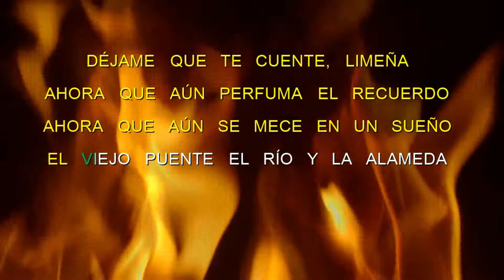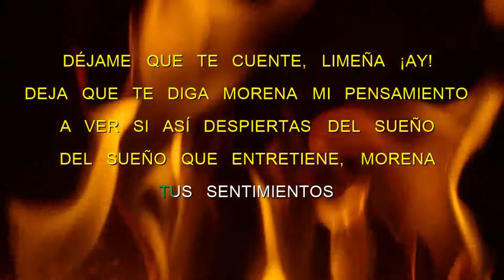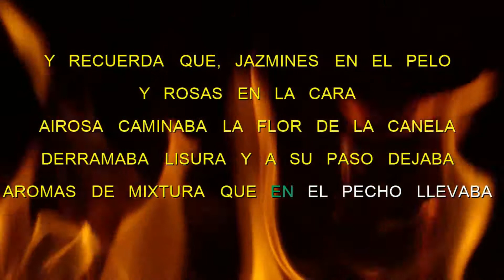La Flor de la Canela - Jose Luis Rrodriguez - Letras HD